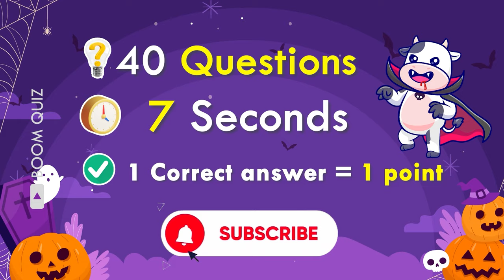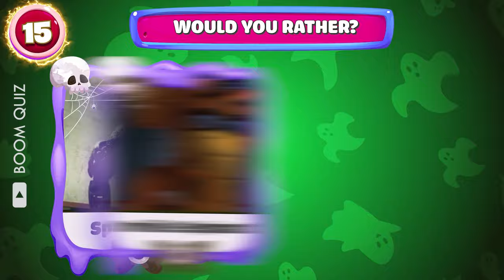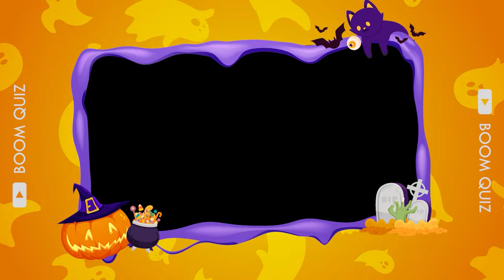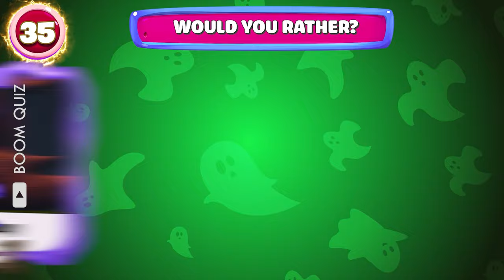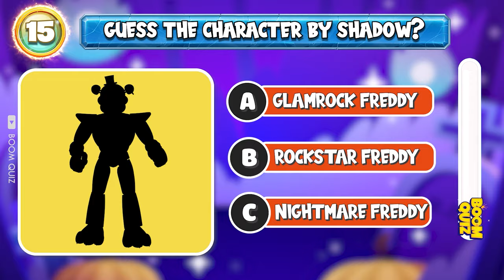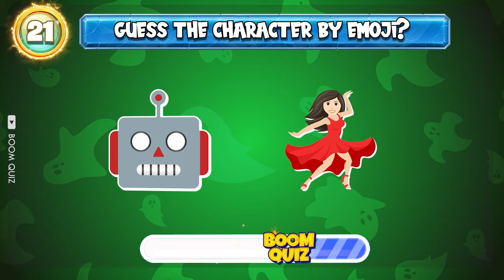FNAF but CATS and their favorite DRINKS and Squint Your Eyes? FNAF Edition - Five Nights At Freddy's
FNAF but CATS and their favorite DRINKS and Squint Your Eyes? FNAF Edition - Five Nights At Freddy's. fnaf fivenightsatfreddys fivenightsatfreddy - Fnaf Quiz - Five Nights At Freddys - Fnaf